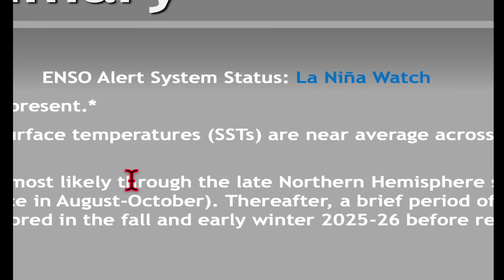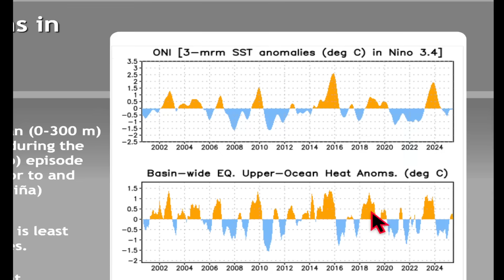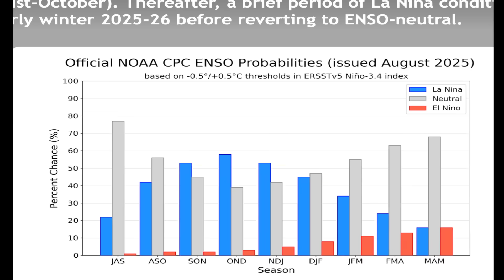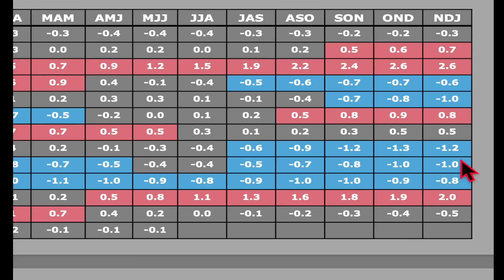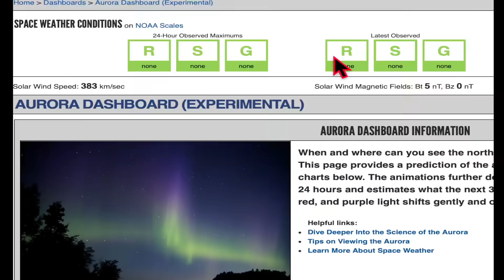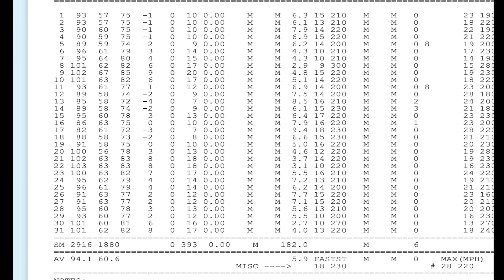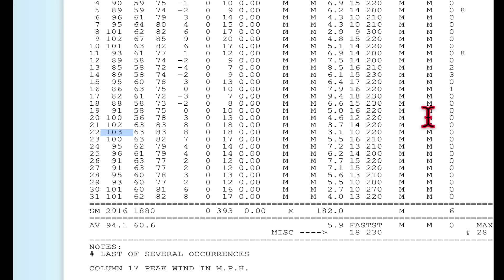La Niña, Aurora Tonight, Heat And Thunderstorms. A Busy Morning Briefing 9-1-25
What a forecast of La Niña means for Northern California. Plus, the outlook for the aurora tonight. Plus another hot day and when there will be some cooling. And. when Monsoon thunderstorms will return. A busy Morning Briefing for Labor Day!